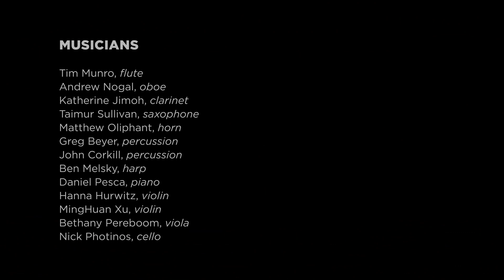Neshamah by David Serkin Ludwig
The Grossman Ensemble premieres "Neshamah" by David Serkin Ludwig on May 20, 2022 at the University of Chicago's Logan Center for the Arts in Chicago, IL. Commissioned by the Chicago Center for Contemporary Composition.

Grossman Ensemble
James Baker, conductor
Christopher L. Willis, audio recording and production
Mike Grittani, video production